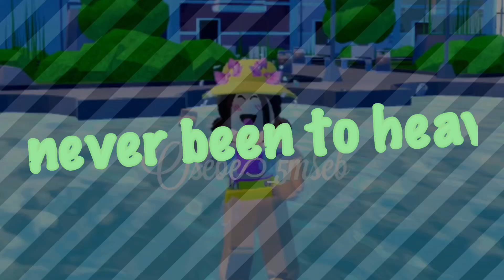U never been to heaven || Osebe_5mseb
Info:

Edited by: Osebe_5mseb
Apps used: CapCut and Videostar
Time taken: 15+ mins
Game: Animation mocap
Song name:
Ib:

Xoxo, Osebe